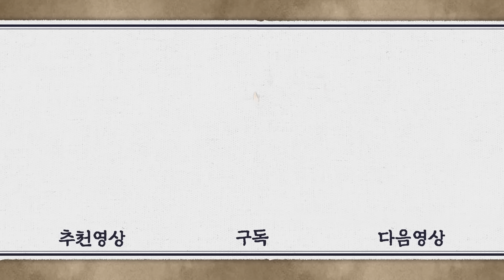[기황후/Empress Ki/奇皇后]26회(하)| 타나실리는 자신을 능멸한다는 핑계로 기양을 채찍질하는데... MBC140128방송